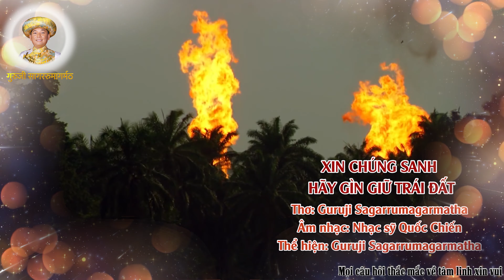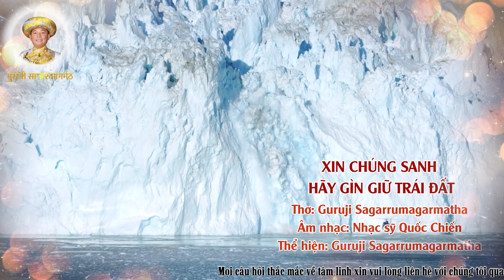Xin Chúng Sanh Hãy Gìn Giữ Trái Đất | Guruji Sagarrumagarmatha LET’S KEEP OUR PLANET SAFE AND CLEAN.